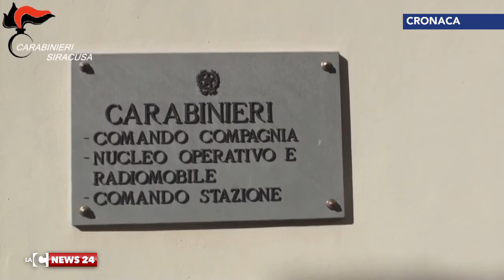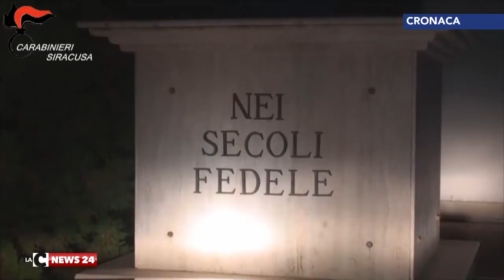siracusa arresti per droga